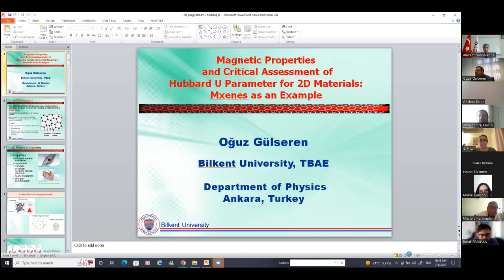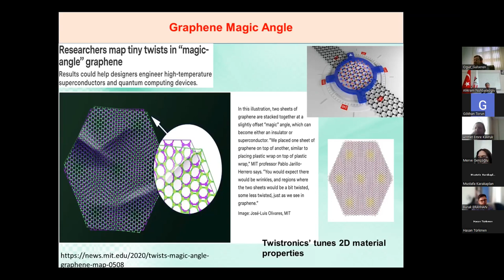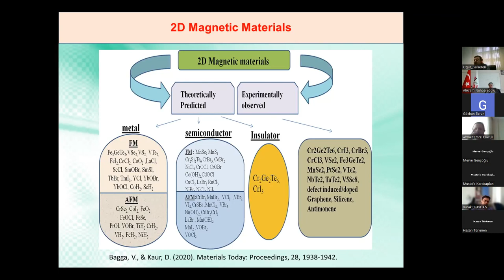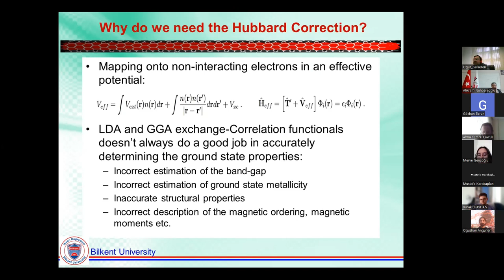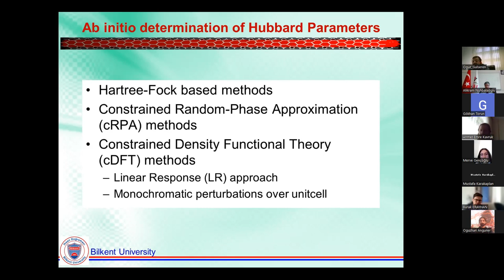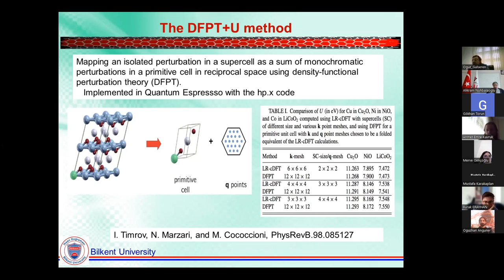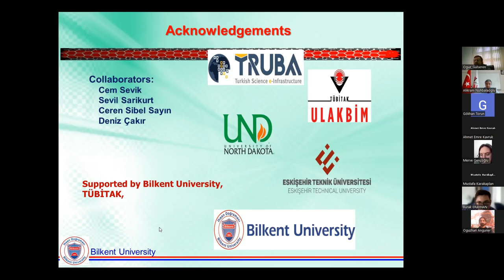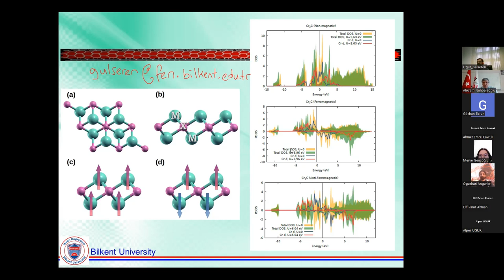Alikram Nuhbalaoğlu | Oğuz Gülseren | Magnetic Properties of Hubbard U Parameter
TÜBİTAK TBAE Summer Research School - Workshop - Quantum Horizons: Developments and Opportunities II

Magnetic Properties and Critical Assessment of Hubbard U Parameter for 2D Materials

Speaker: Prof. Dr. Oğuz Gülseren (Bilkent University - TBAE, Türkiye)